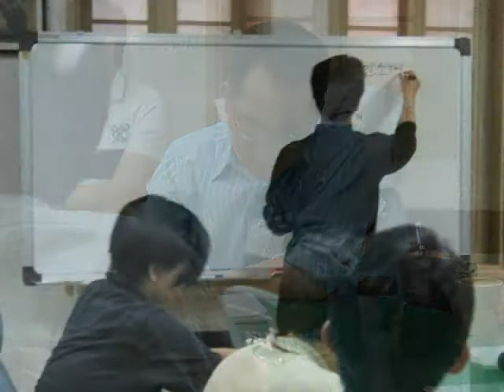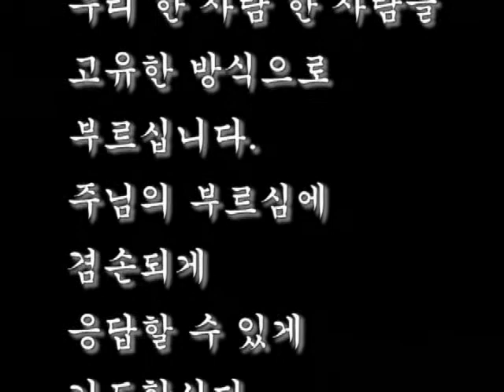vocation meeting 419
vocation